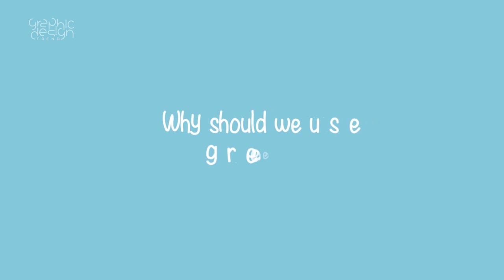Powerpoint Motion Graphic Animation - Green Energy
Here we show you a new Powerpoint Motion Graphic Animation Green Energy

Hi, so many motion graphics spread out in Youtube videos. Are you confused to choose one of them that suitable for your motion graphic powerpoint?

Here are one of fabulous motion graphic character animation across a wide variety of industries, media outlets, and publications to jumpstart your own motion graphic company. You’re able to use powerpoint animation.

You should have no trouble getting inspired to make a powerpoint motion graphics part of your video marketing strategy as video content.

Do you want to make motion graphic animation for your best business?

COPYRIGHT MUSIC BACKGROUND